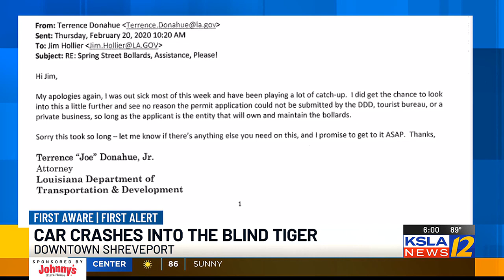Blind Tiger owner: "I don't want our legacy to be 'the place that gets hit by cars'"